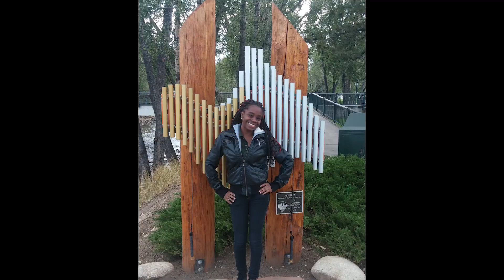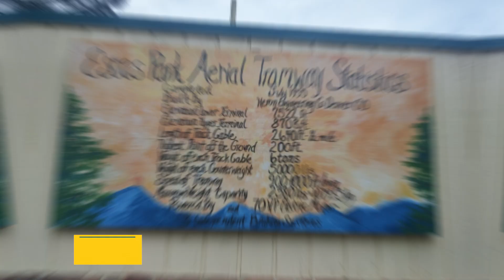Work & Travel experience in Estes Park, Colorado | YMCA | [Never seen before footage] [Must Watch!]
Greetings to everyone! Have you ever been on work and travel? If yes, where did you go and how was it? Please leave a comment sharing your experience.

Side note: Looking back at these video clips made me realize how far I've come and the changes that have happened over the past 5 years. Didn't get to include everyone that made this summer special to me because of the loss of files, but I am extremely elated that I got to put this video out, especially after 6 frustrating days of having exporting issues. 😅

Artist: Patrick Patrikios | Track: Love Aside